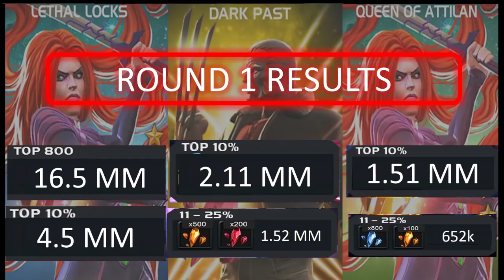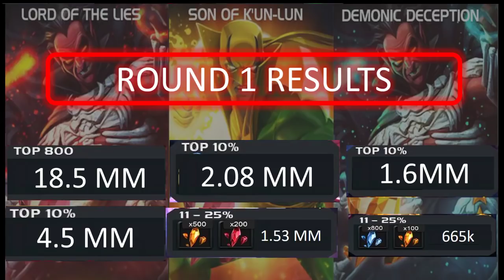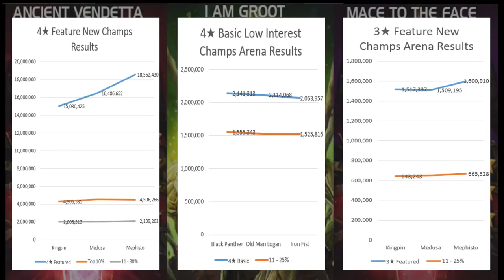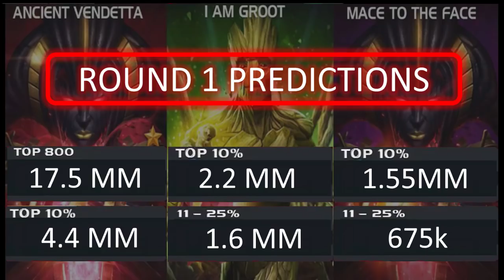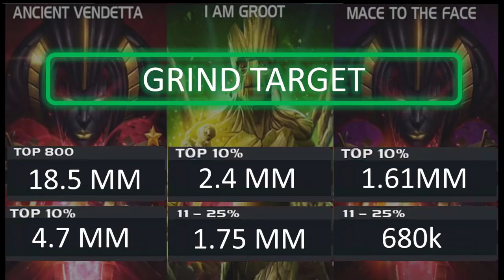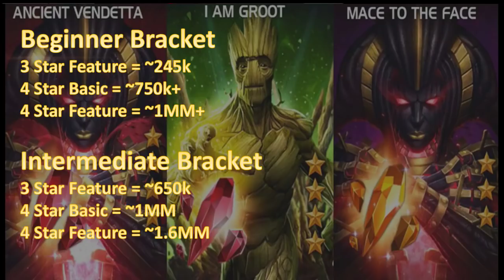Morningstar and Groot Arena Cutoff 1st Round Predictions - Marvel Contest of Champions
MCOC Arena Cutoff time!  I compare the new Morningstar and Groot Arenas in Marvel Contest of Champions to recent similar arenas to come up with a round 1 Arena Cutoff prediction.